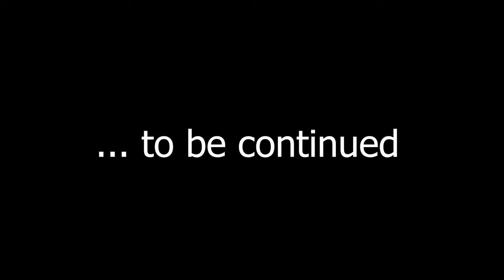ADRIAN SHEPHARD IN CITY 17 (Episode-2) Season-2 [S2FM]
DON'T TELL ME HE IS MITCHELL SHEPHARD. VALVE DOESN'T OWN THIS MODEL I JUST TRIED TO MAKE HIM LOOK LIKE ADRIAN SHEPHARD. SO PLEASE SHOW SOME RESPECT AND COMMENT DOWN.
- HarshiAnimatorS2FM

I make video game animations here on YouTube, mainly using SFM (Source Filmmaker).  The main games I make animations for Half-Life  (But I do make other games too).

"Forget about Freeman. We're abandoning the base. If you have any last bomb targets, mark them on the tactical map. Otherwise, get the hell out of there."
Adrian Shephard now in CITY 17 Half Life 2.
Adrian Shephard Short Film Animation SFM HALF LIFE OPPOSING FORCE.

Black mesa trailer or Half Life trailer.

The Source Filmmaker (SFM) is the movie-making tool built and used by us here at Valve to make movies inside the Source game engine.
Source Filmmaker is a 3D computer graphics software toolset used for creating animated films, utilizing the Source game engine. The tool, created by Valve, was used to create over 50 animated shorts for its Source games, including Team Fortress 2, the Left 4 Dead series, and Half-Life 2.

TAGS
half life animation, forget, about, freeman, forget about freeman
sfm animation
valve
3650
UNIT
unit
3650 unit
entropy zero 2
half life
source filmmaker
source filmmaker half life
half life 2 animation sfm
valve animation video
valve half life
sfm half life
half life animation sfm
source filmmaker animation
half life 2
half life 2 animation mod
half life 2 animation meme
story
half life 2 short film
black mesa
black mesa animation
half life 2 animation
sfm valve
Adrian
Adrian shephard sfm
shephard
half life opposing force
gordon freeman
forget
freeman
forget about freeman
city 17
city-17